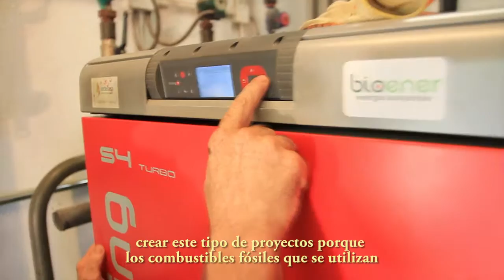UNA ESCUELA CALENTADA CON LEÑA